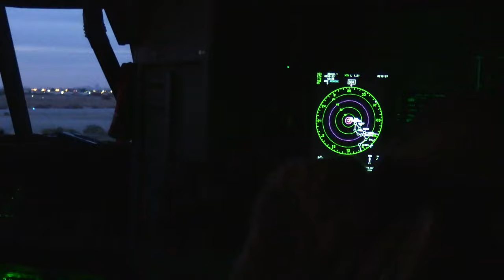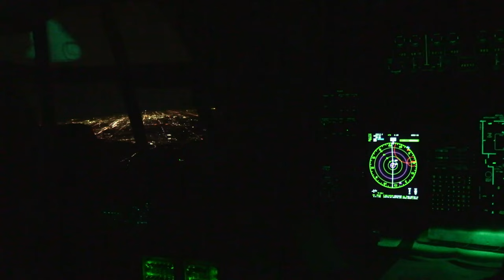Watch U.S. Marines Flying High in Epic Aerial Delivery!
U.S. Marines assigned to Marine Aviation Weapons and Tactics Squadron One, conduct an aerial delivery of cargo out of a KC-130J Hercules, as part of Weapons and Tactics Instructor (WTI) course 2-23, near Yuma, Arizona on March 31, 2023

WTI 2-23: KC-130 Cargo Drop
YUMA, AZ, UNITED STATES
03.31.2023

WTI is a seven-week training event hosted by MAWTS-1, providing standardized advanced tactical training and readiness, and assists in developing and employing aviation weapons and tactics. (U.S. Marine Corps video by Cpl. Jaye Townsend)

Film Credits: Video by Cpl. Jaye Townsend